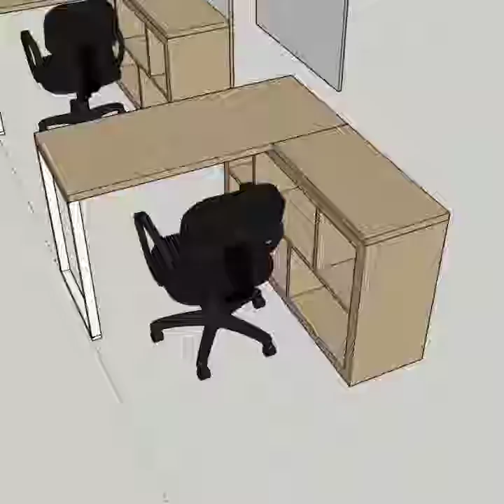Kursi Gaming Ombro Black Pink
Gaming Ombro Black Pink 2020